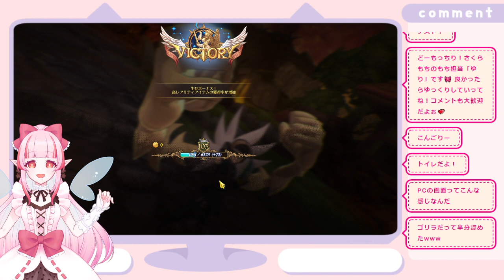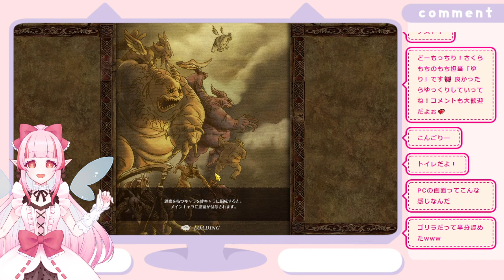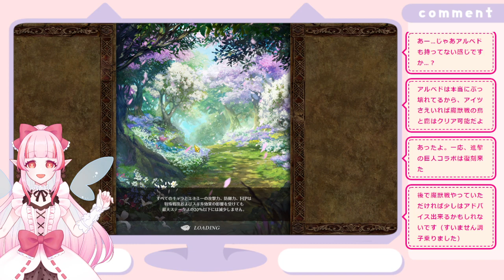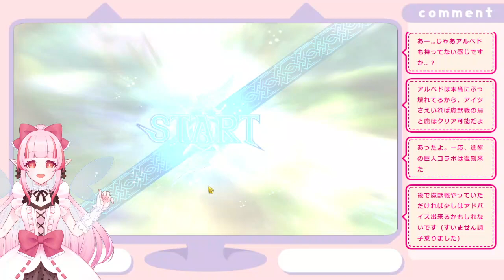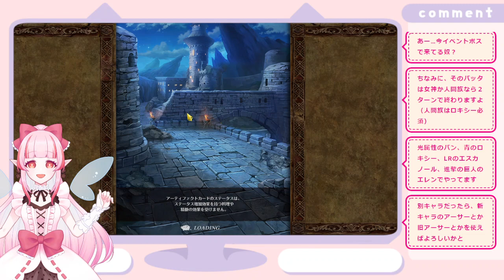ゆりのグラクロ初配信！！！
ゆりがグラクロをしながらお話しする配信のアーカイブです！特別な情報は得られません＾＾